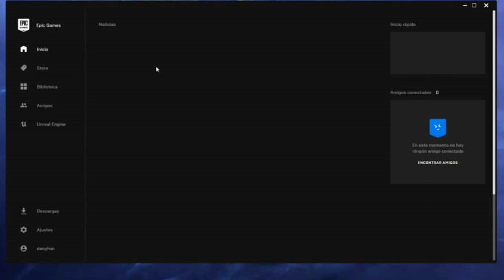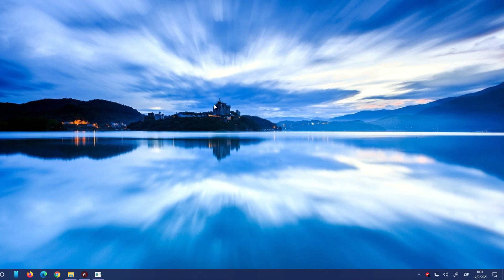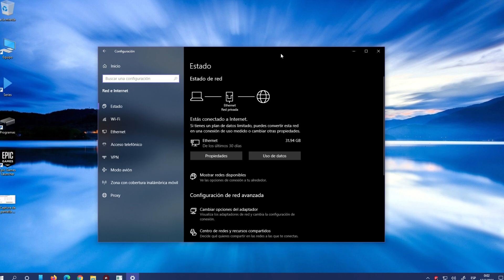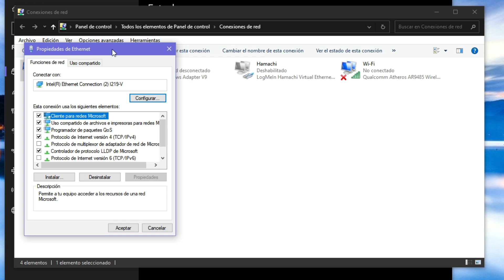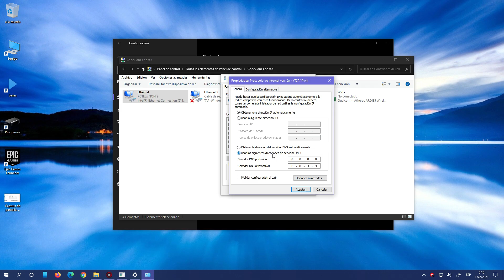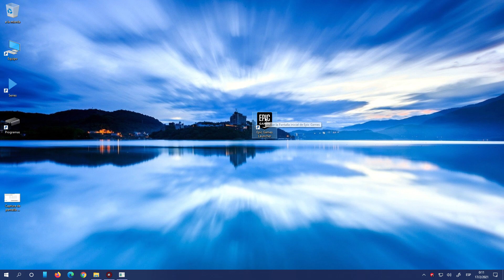EL LAUNCHER DE EPIC GAMES NO ABRE - SOLUCION 2024 HD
Epic Games no abre,  se queda cargando,  El Launcher no responde,  No funciona,  No se puede iniciar sesión,  etc.   Todo esto y más les estaré enseñando a Como poder solucionarlo con un método que me ha servido.
Los problemas pueden deberse específicamente por los DNS (Domain Name System).  y en este vídeo les enseñaré a como poder cambiarlo por uno que si les funcione.

DNS a colocar

8.8.8.8
8.8.4.4

DNS Anterior. (Opcional )
1.1.1.1
1.0.0.1

No olvides HACER UNA COPIA DE SEGURIDAD para evitar posibles inconvenientes a futuro.

Tags:  Ignorar.
EPIC GAMES NO ABRE (SOLUCIÓN) 2020 | MALEK HIJAZ
NO ME ABRE EL LAUNCHER DE FORTNITE PC | Solución Fácil | SE CRASHEA 2019 🔧 [BUG]
EPIC GAMES LAUNCHER SE CIERRA Y ABRE SOLO, PARPADEA/ SOLUCION (WINDOWS)
COMO SOLUCIONAR ERROR DE EPIC GAMES LAUNCHER.
EPIC GAMES - PANTALLA EN NEGRO – SOLUCION
Error de EpicGames/Fortnite ¡No abre, Se cierra, Tarda en iniciar! Solucion
EPIC GAMES LAUNCHER NÃO ABRE? (Novo metodo 2021!!!)
COMO SOLUCIONAR EL BUG DE EPIC GAME LAUNCHER "PANTALLA NEGRA"